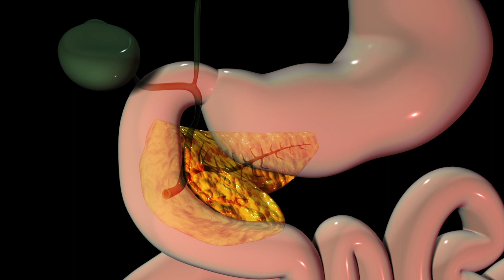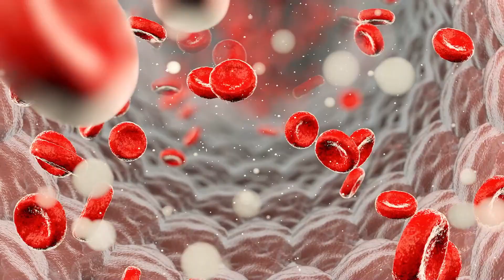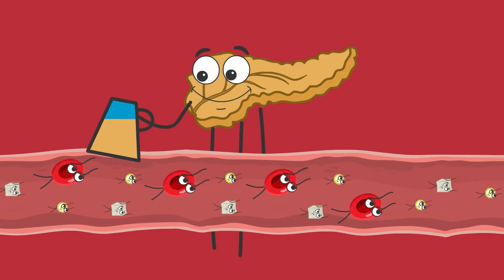Why Do We Wake Up Hungry After Overeating?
We feel hungry even after overeating the previous night because through the night our blood sugar levels drop. The insulin released after the heavy meal causes the body to use up or store the glucose. Additionally, our stomach is empty after a long night’s sleep, which can also cause hunger pangs.

There’s also a possibility that the feeling of extreme hunger in the morning is just your body telling you that you’re dehydrated. Many of us can’t really differentiate between the feelings of hunger and thirst. The process of digestion requires both energy and water, and while you’re asleep, you obviously don’t drink water. Thus, if you are starving in the morning after binge-eating the night before, try drinking a glass of water and two, then wait for an hour or so. You’ll probably feel better, and will avoid another binge-eating session for breakfast!